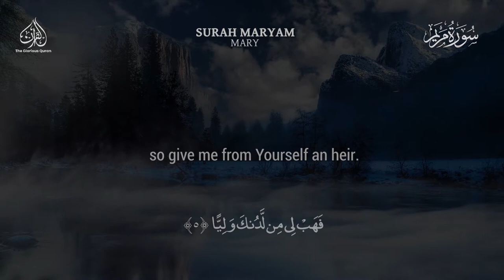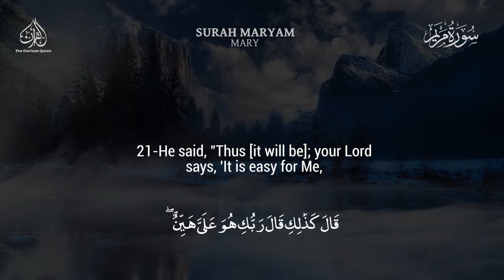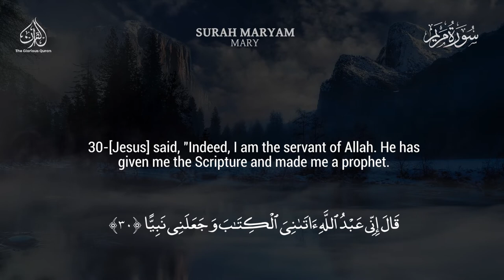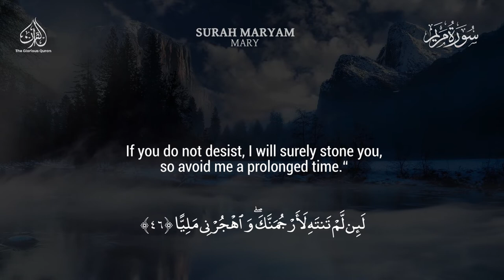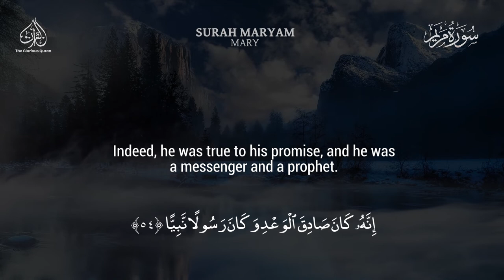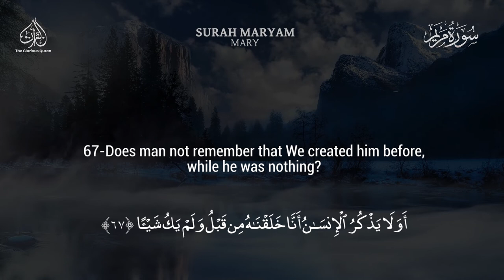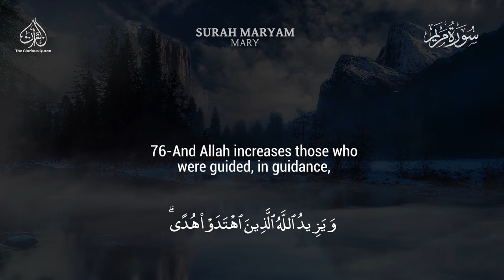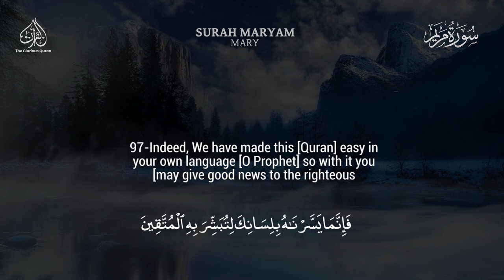MARY - SURAH MARYAM | ANAS AL EMADI | ENGLISH SUBTITLES | BEAUTIFUL RECITATION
The Glorious Quran Chapter 19 - سورة مريم

Beautiful recitation of Surah Maryam (Mary) by Anas Al Emadi with English Subtitles